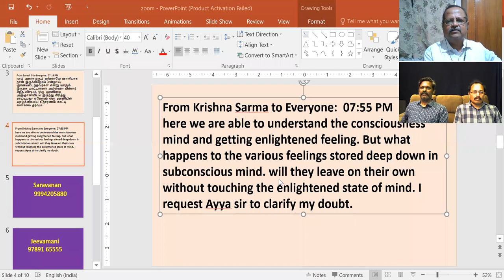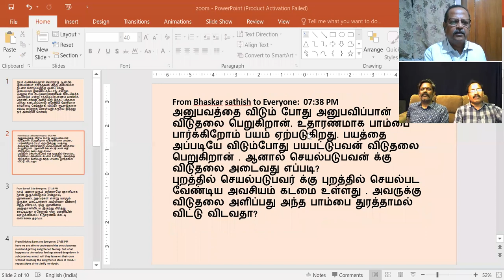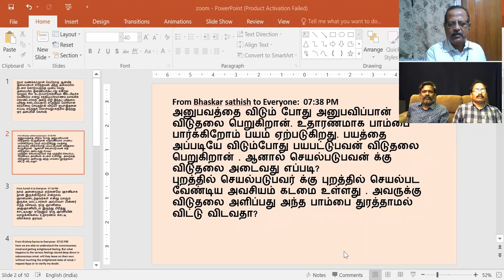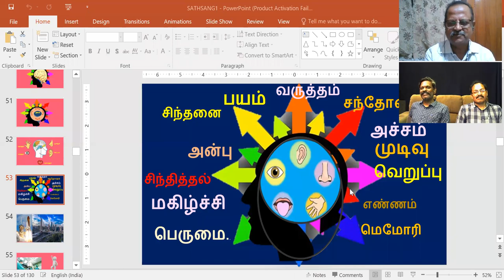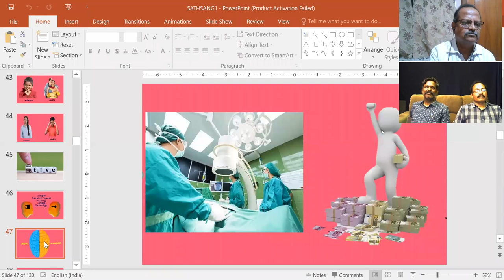ஞானம் என்றால் என்ன? கேள்வி பதில்கள் 30-06-2020 - ஜீவமணி-சரவணன் - அய்யா Sathsang